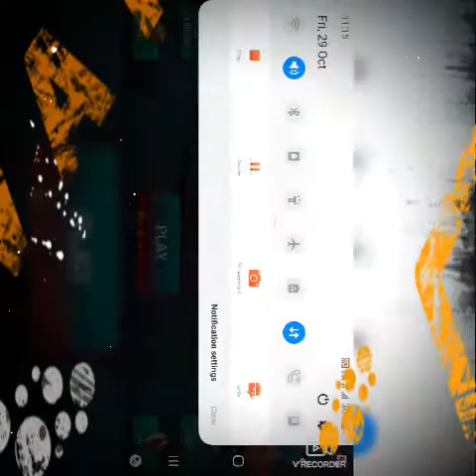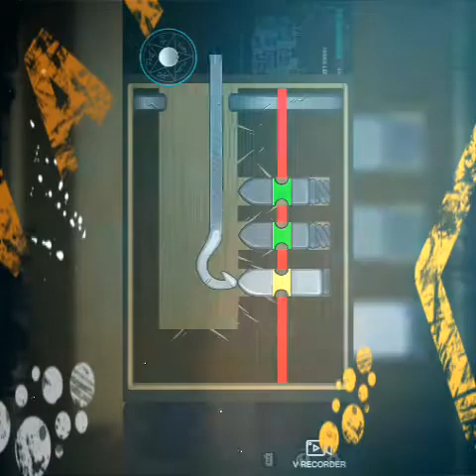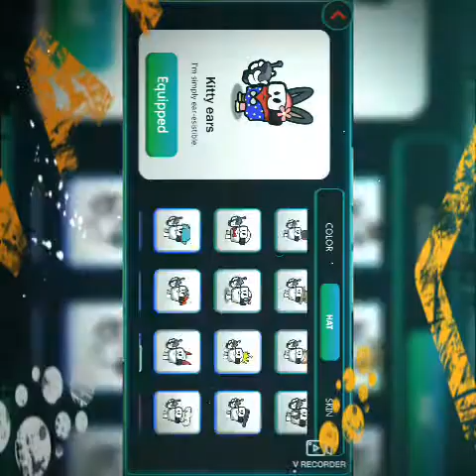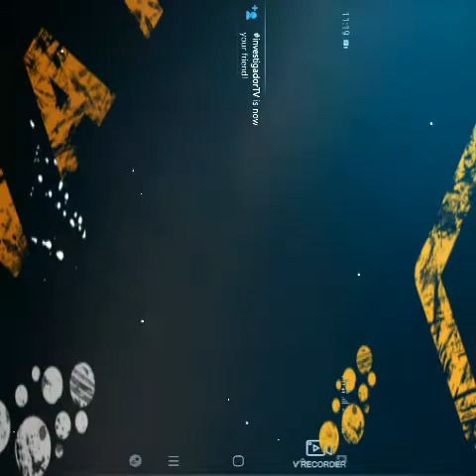1st part of silly devile